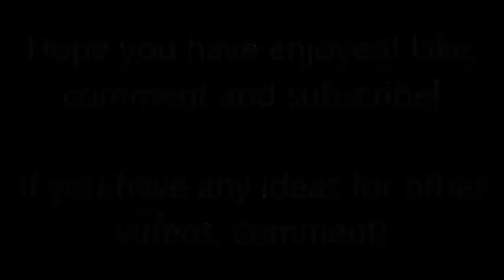Lego The Hobbit: The Battle for Dol Guldur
It's here! Gandalf and the Elves invade Dol Guldur, but they walk straight into a trap! Will they defeat the orcs and Sauron himself, or will they be overrun?